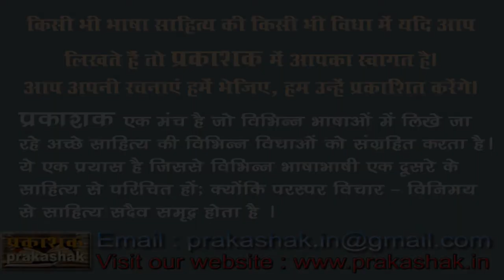Kavya Goshthi : Rajendra Nigam Raj, Indu Raj Nigam, Rajul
Kavya Goshthi
Rajendra Nigam Raj
Indu Raj Nigam
Rajul